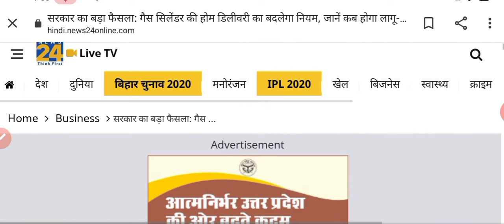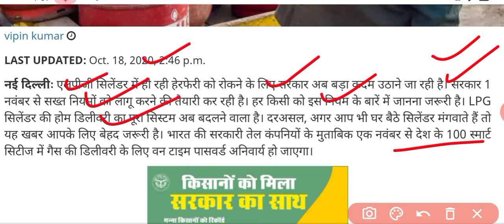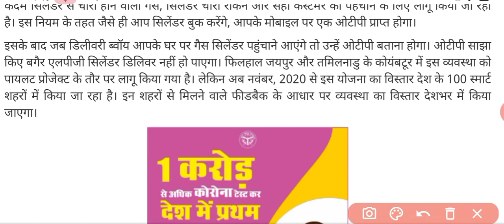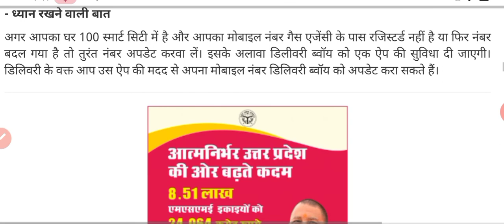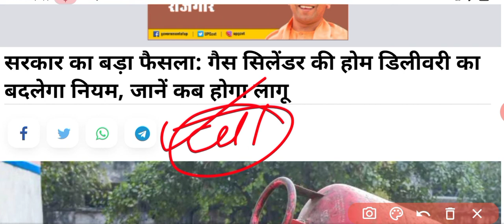सरकार का बड़ा फैसला: गैस सिलेंडर की होम डिलीवरी का बदलेगा नियम, जानें कब होगा लागू